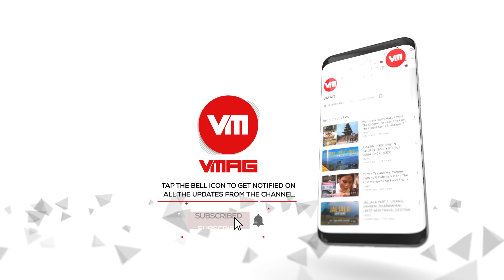Apple Employee, National Award Winner,Motivational Speaker| Battling Depression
In this episode of NoFilter

About the Show:

NoFilter, as the name suggests, is a show that with raw conversations and no filters. Tapping into emotions, relationships and things which are often left unsaid, No Filter bridges the gap in the context of meaningful conversations and expressions. In a world full of depression, gaps in communication and mental well-being, No Filter portrays confessions, relations and reactions in the hope of a closer, friendlier and a more positive world.

Cameraman
Niroj Shrestha
Shashwat Parajulee
Prashant Shrestha

Editor
Nishang Yonjan (Intern)